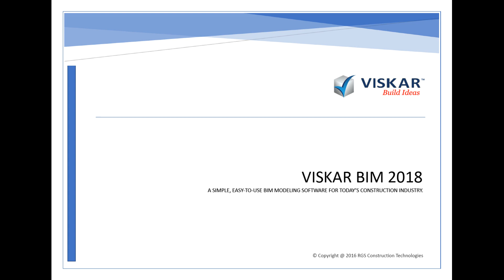Viskar BIM Wind Farm Rebar Range Method